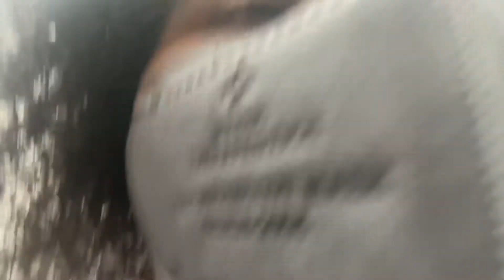😠I WILL NEVER USE WALMART+ AGAIN… | Aisha’s Life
VLOG:😠 I WILL NEVER USE WALMART+ AGAIN… | Aisha’s Life